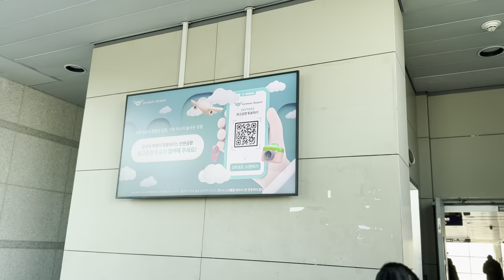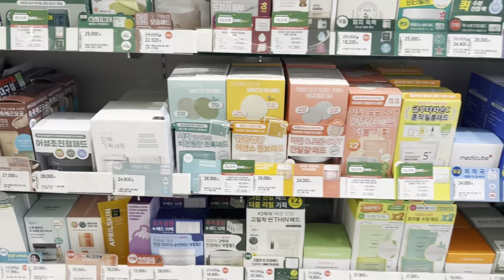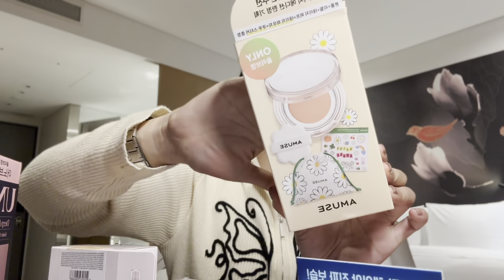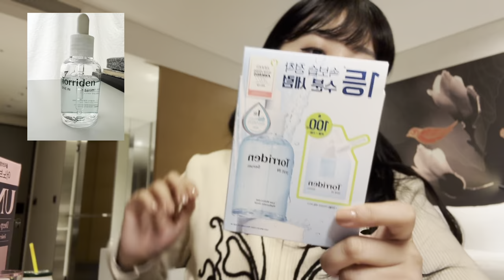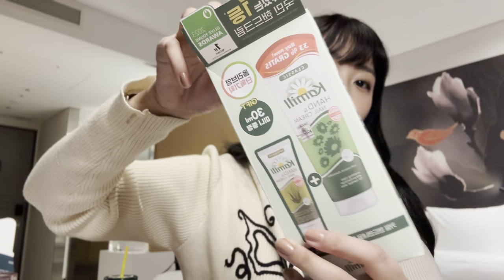˚˖𓍢ִ໋🌷͙֒✧˚.🎀༘⋆Kbeauty Haul | Olive young | Tibetan vlogger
ABOUT ME :
name : Tsering Tso
Ethnicity: Tibetan
birthday: 7 dec 1999
camera: canon g7x mark II
editing app: Iphone15 pro